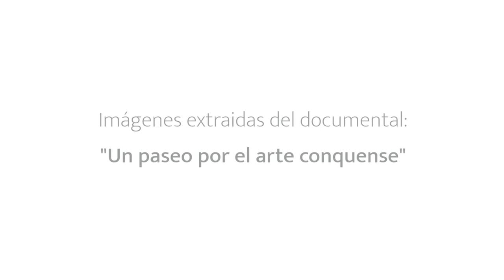Descubre Cuenca. Pinturas rupestres de Villar del Humo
Las cuevas y abrigos de las estribaciones de la Serranía Baja de Cuenca sirvieron como morada a los primeros pobladores de nuestra provincia. En ellas plasmaron su arte que ha permanecido hasta nuestros tiempos.